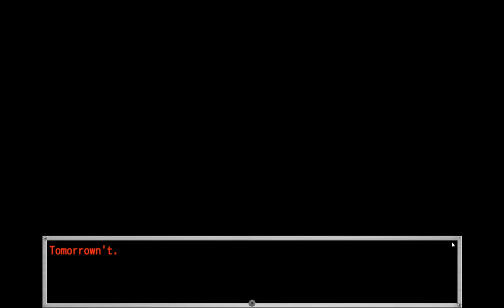HE COMETH... (DSaF 3)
FOUL ENDING